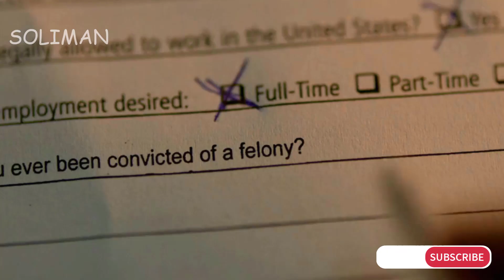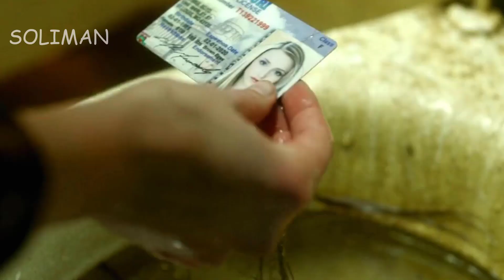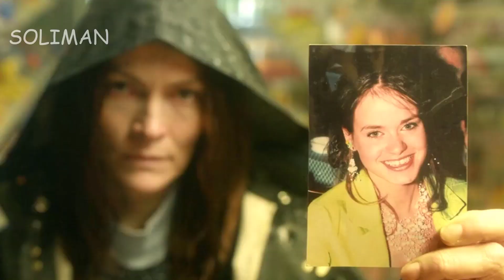عندما تاتي الخيانة من اقرب الناس || يتحول الحب الي بحر دماء ! ملخص فيلم Open 24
متنســوش تصـــــلوا علــــــــي النــبي
                              {{ متنساش الاشتراك و الاعجبني }}
                                  ^متنساش تدخل لفـه جـوا القنـاة فـي حاجـات كـتير هتعـجبك^

                                                  ( متـقـبل لـاي انـتقـاض للتحـسين )
                                                          جاهز لاي اقتراح جديد
                                                      دمتـــم فــي امـــان الله ورحمـته

سليمان
soliman
سليمان - solima
 soliman - سليمان
راكان ثرونز
مسلسلات
نتفلكس
Netflix
Best tv shows 2021
افضل مسلسلات سنة 2021
مسلسلات اجنبية في التاريخ
افضل مسلسلات اجنبية دراما
خيال علمي,مسلسلات خيال علمي
افضل مسلسلات اجنبية 2022
افضل مسلسلات 2022
مسلسلات 2022
مسلسل خيال علمي
مسلسلات اجنبي
مسلسلات عربية
مسلسلات مصرية 2022
افضل مسلسلات مصرية
افضل مسلسلات مصرية مضحكة 2022
افضل مسلسلات مصرية مضحكة
مسلسلات امريكية
مسلسلات سنة 2022
افضل
افضل 4
نيتفيلكس
كوميدية
كوميدي
دراما
مضحك
ضحك
مضحكة
مصرية
مسلسلات مصرية
مسلسلات مصرية مضحكة
ملخصات افلام
ملخصات مسلسلات
ملخص فيلم
ملخص مسلسل
اعرف فيلم
اضحك